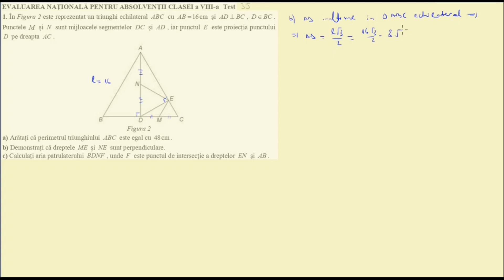Evaluare Nationala 2020, Test 35 - Triunghi